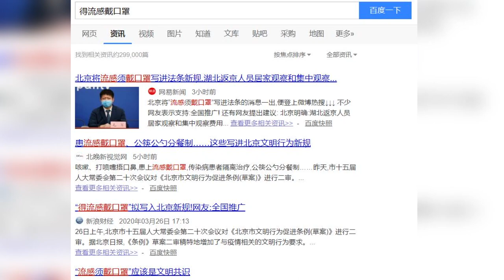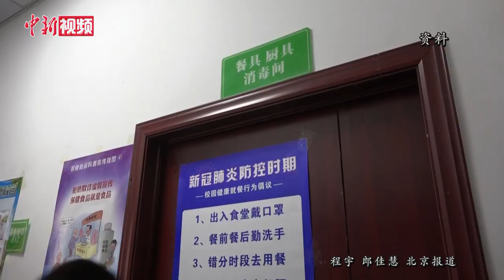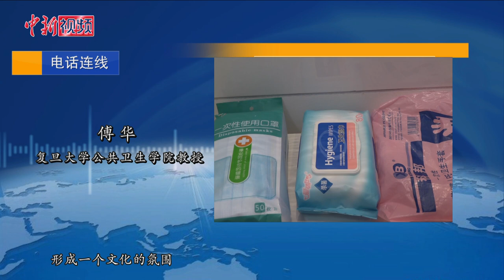“得流感戴口罩”拟写入北京新规 专家：自觉佩戴应成“呼吸礼仪”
日前，“患有流行性感冒等传染性呼吸道疾病时佩戴口罩”拟写入北京文明新规引发广泛关注。3月27日，记者走上街头进行随机采访，对于“得流感需戴口罩”，受访民众表示理解和支持。